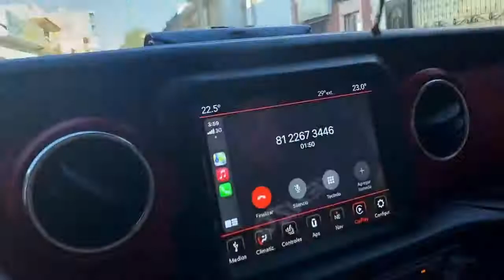QUE PASO CON EL PITYN AQUI LES PLATICO MARKITOS TOYS